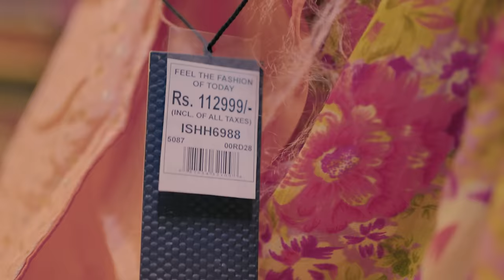One Demand (Official video) The latest haryanvi song || Lovish Arnaicha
SBHI KO 🙏 KE RAAM RAAM

Lovish Arnaicha Presents the full video for the latest haryanvi song 'One Demand' by Lovish Arnaicha

Dhai lakh ala suit
lovish Arnaicha first Song
lovish Gujjar first Song
Lovish Arnaicha New song
lovish Gujjar new song

Song - One Demand
Singer/Lyrics/Composer - Lovish Arnaicha @lovi_gujjar
Master Mixing - D Chandu
Writer/Director - Lovish Arnaicha
Assistant Director - Gurjeet Gujjar
Cast - Lovish Arnaicha, Manpreet Kaur, Madan lal, Surender Kaushik, Gayatri kaushal
DOP - Surjeet Nanuan @surjeetnanuan
Editing/Grading - Surjeet Nanuan
Publicity Design - Time Fever
Makeup Artist - Simran Kaur
Location - Photo Janction KKR, Natraj Showroom KKR, Jai Shree Shyam Garments KKR
Management - Pardeep JDM
Special Thanks - Sahil Saini, Prince Indbari, Rishab Gupta, Mandeep Bawa

One Demand listen & Download

Lyrics

हो मेरे रिश्ते की बात चालरी थी घर म
बिचौले न बिठा लिया मैं भी जड़ म

मेरे रिश्ते की बात चालरी थी घर म
बोल्या छोरी तो हैं 3 4 मेरी जांच म
बता किस गेल्या करूं छोरे तेरी बात मै
मनै जोड़े दोनों हाथ पहलां मेरी सुण ले
भूल कै भी छोरी देख शहर की ना हो
एक्को स डिमांड कोन्या फालतू की मांग
बस ढाई लाख आला सूंट पहर दी ना हो

मेरा बाबू जमींदार कोन्या बड़ा कारोबार
कोण एडे एडे शौंक पूरे करैगा
चुन्नी चान्नी पाटगी जे गलती त कदे
किल्ला पा ऐ लोन ही कराणा पडैगा
बहू आणी चहिए कोये लक्ष्मी का रूप
कदे जाड़ देवा घर इसी लहर सी ना हो

लविश अरनैचा तो है सिंपल सा छोरा
ऐसी शौंकी नार कडै वारा खावैगी
छुछक छाछक सी म आया करैं सूंट जो
कहकै भेजियो अडै तो वाये पावैगी
थोड़ी बहोत कहया सुणी हो जाया करै
पर बोल बाणी वाकी जमी जहर सी ना हो

देख भाई मेरी सुण बात
बारी बरसी खटण गया सी
खट के लयादां धोनी
और सारी पुग जागी
पर ढाई लाख के सुंटा का ब्योंत कोनी